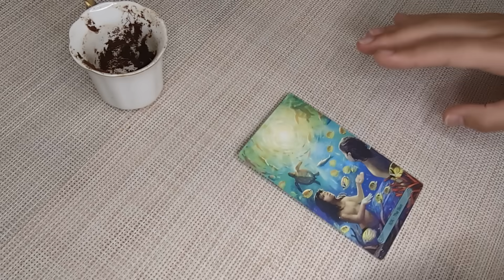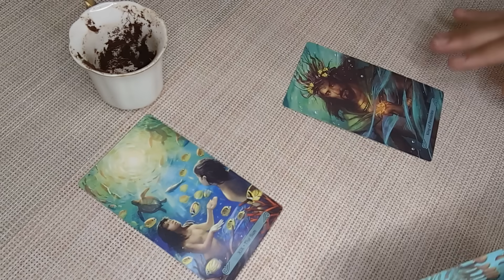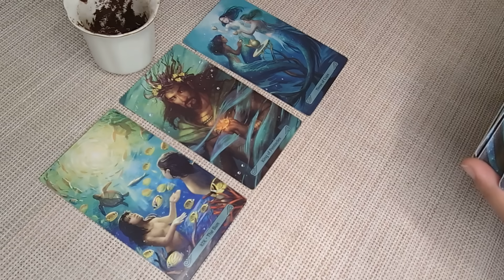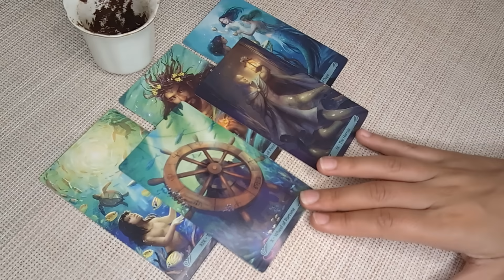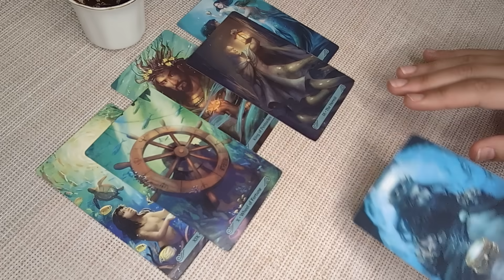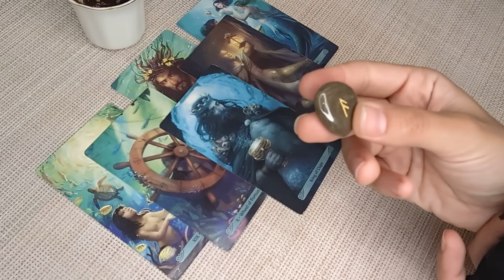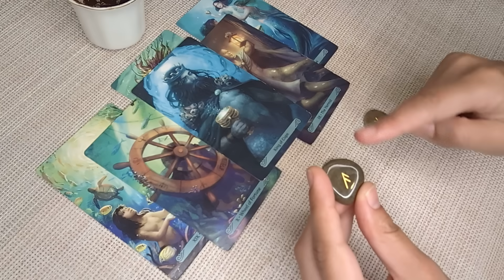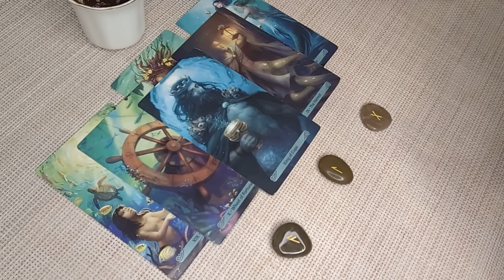AQUARIUS♒Huge Changes! Your Stars Are Aligning! NOVEMBER 2023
Hello! I'm so happy to have you here! I welcome and appreciate all likes, shares and subscribes! ☺️ Thank you! 💖